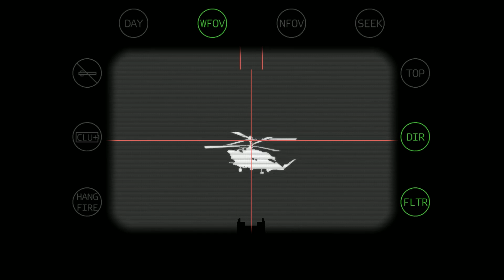ARMA III - Footage Dump